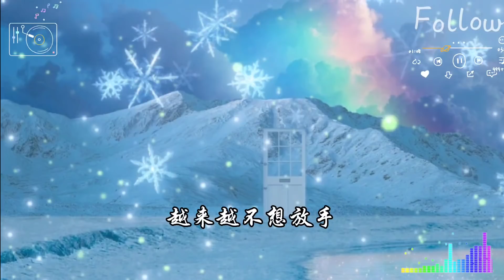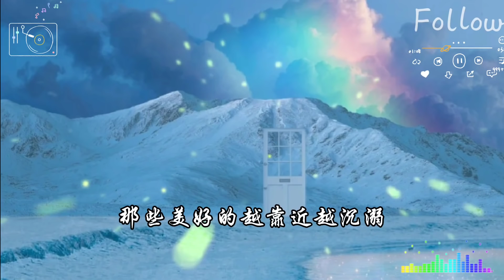梨冻紧/Wiz_H张子豪 -《 FOLLOW 》 【我们看惯了世间的罗生门 变的好像陌生人】(动态歌词/Lyric Video)fairy music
🎵恭喜你发现了这个宝藏音乐频道！🎵
 🎶🎶本频道主要分享宝藏音乐和流行说唱音乐等等。。。。🎶🎶
           谢谢大家！💙

歌曲跟影片版权为歌手及其公司所有,若喜欢他们的音乐请支持正版，请到相关平台购买支持。🤝

 Copyrighted song using  in this video is owned by singer and relevant music company . If you like their music ,kindly support their song in relevant music platform.

作词 : 梨冻紧/Wiz_H张子豪
作曲 : 梨冻紧
专辑封面：蓝明初
编曲： Wiz_ H
混音：官硕
母带： Mai＂ No Label Crew＂
监制： Mai＂ No Label Crew＂
我没转身
一直走一直梦
一直疯一直没停留
那些美好的
越靠近越沉溺
越来越不想放手
每到晚上理智变得感性
我编了这条短信
说不在乎不过是我嘴硬
总是期待你有什么反应
对你没法保持那份冷静
偷偷想着我们之间关系的远近
我的心里没有任何的侥幸
我知道我的爱对你来说就好像软禁
我们都闭口不提
这跨不过的距离
我们不停的一再复习着
那些感情里俗套的剧情
你那里是怎么样的天气
夜空是否还是那么透明
我说的又开始不着了边际
可是没有你我真的不行
就请你
把我当成贪得无厌
把我当作得寸进尺
每当难过表情在你脸上浮现
我也难过得像照着一面镜子
多么希望和你在一起的时间
那些快乐可以突然静止
多么希望时间可以快点
带我和你一起体验生老和病死
我想过下次会更好
也开始更加了解了你的脾气
可是下次我们还是争吵
下次可能还是不留余地
我爱你不遗余力
在爱里不停期待奇迹
不忍看你这么痛苦
又不愿离去
And I will
一直走一直梦
那些美好的
越靠近越沉溺
越来越不想放手
一直都搞不定自己的情绪在你走后
你知道我的心一直都在原地为你等候
其实对天气不感兴趣
想知道你会不会太冷
没法完成那份陪伴
孤独你会不会在忍
不知道想念你的痛苦
来的到底会不会太准
只知道当你不在床上
我总是睡得不会太稳
我们看惯了世间的罗生门
变得好像陌生人
两颗同样不安的心脏被塞进了同一个摩天轮
每次拥抱停留在清晨
窗外大雨在倾盆
我们好像巨大城市里面两个相爱的外星人
可我不想生活在套路里
想把心事都告诉你
我想要一直照顾你
又总害怕你耗不起
滴答的秒针又在
提醒我爱你几分
只要听到你的声音
我一定会为你转身
一直走一直梦
那些美好的
越靠近越沉溺
越来越不想放手
发行：No Label Crew
企划：苏文嫒 张琛
营销企划：贾皓然 小盐 崇高
本歌曲来自【青云 LAB】